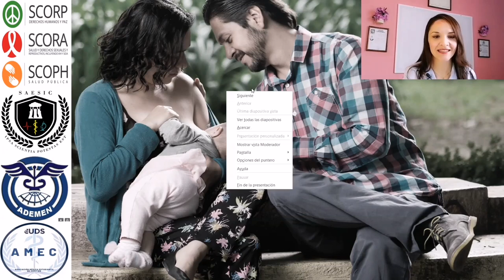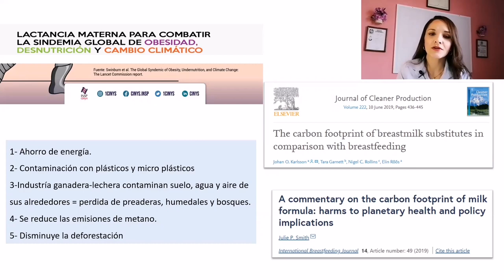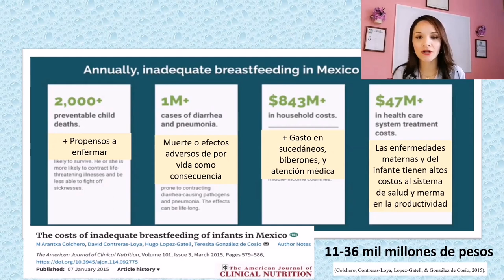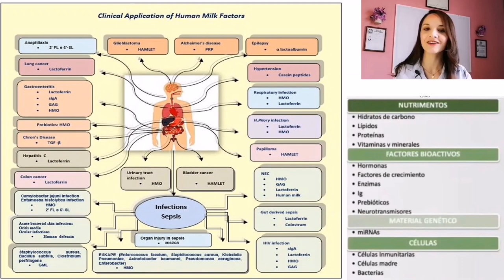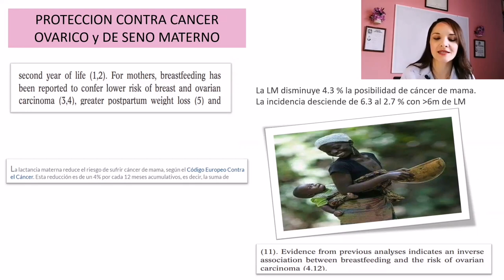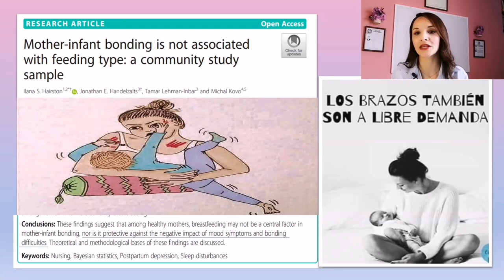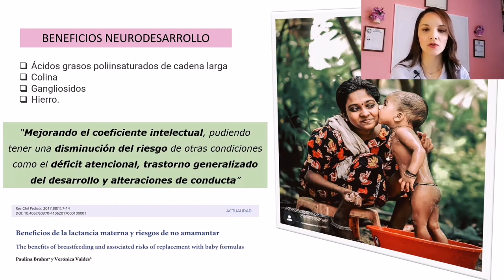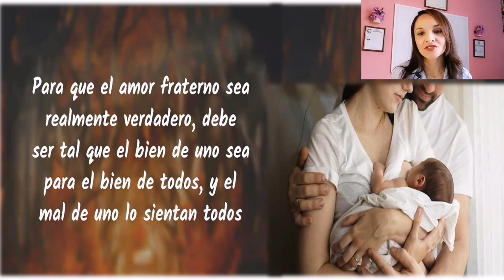BENEFICIOS DE LA LACTANCIA MATERNA - 2da SEMANA DE LA LACTANCIA MATERNA